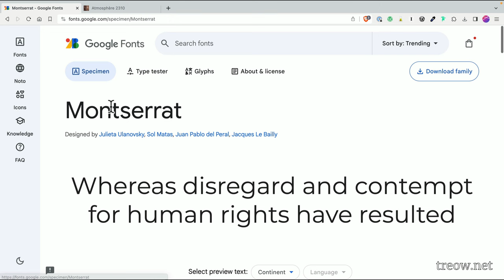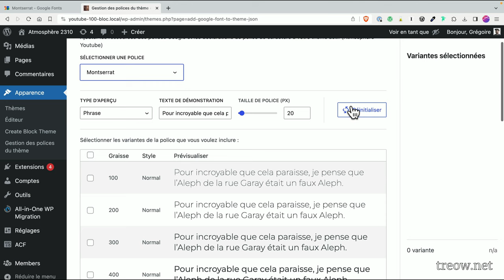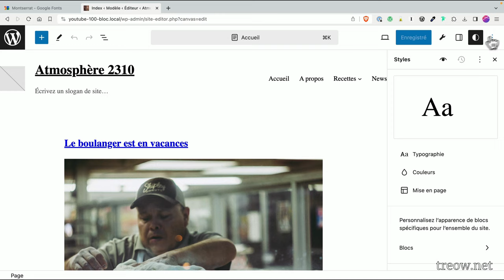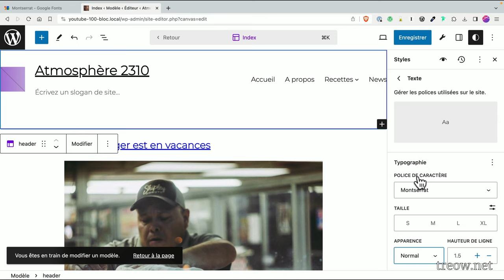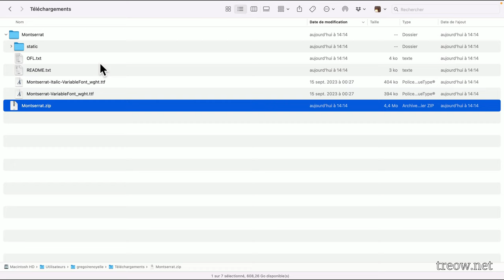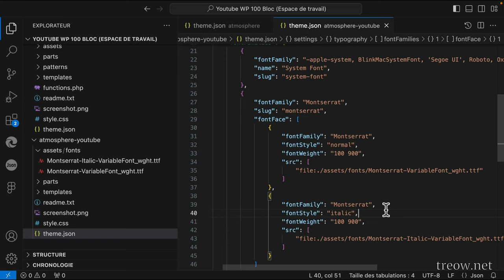Grégoire Noyelle: Maîtrise les Polices Variables dans l’éditeur de site WordPress (FSE)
En moins de 10 minutes, je vais te montrer comment intégrer facilement des polices variables dans ton thème qui repose sur des blocs (FSE). C'est rapide, simple et super efficace, tu vas voir !